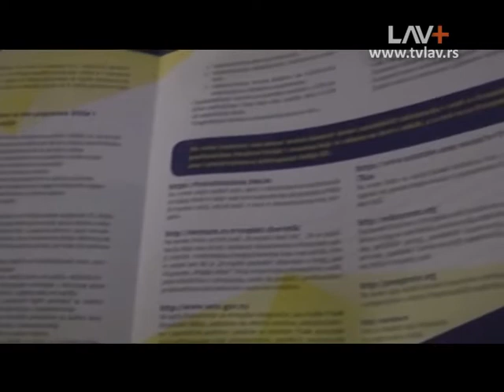Udruženje građana „Zlatiborski krug“ iz Čajetine realizuje projekat “Život bez nasilja ..